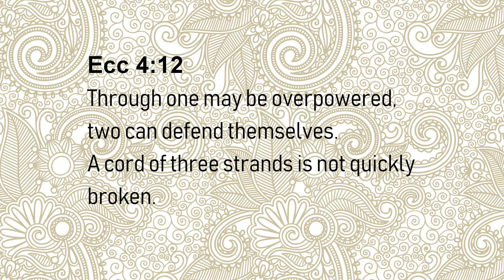Invitation card edited by ALLAKA Productions